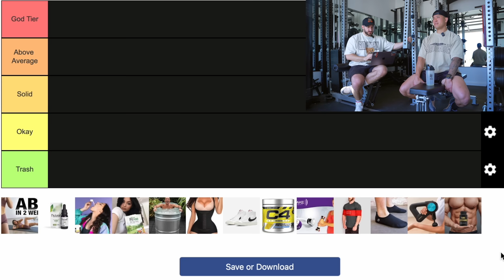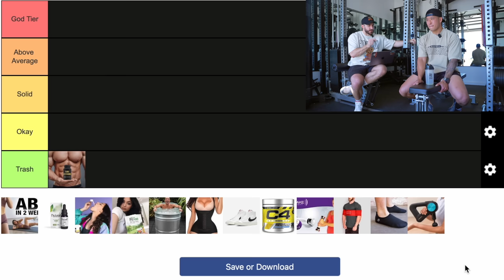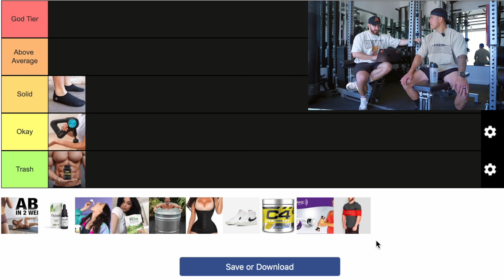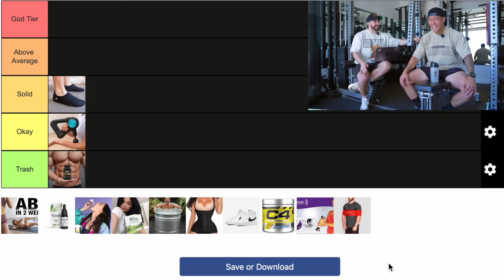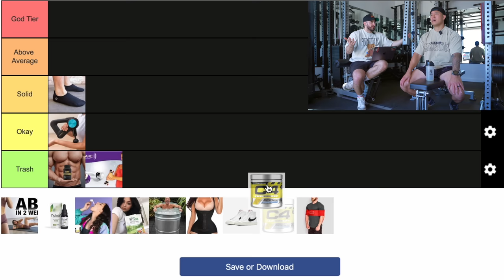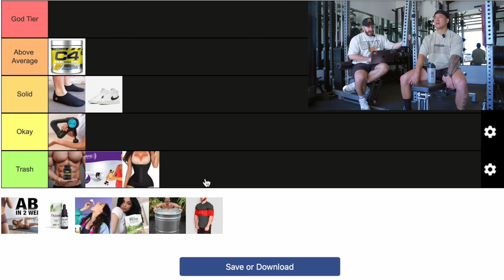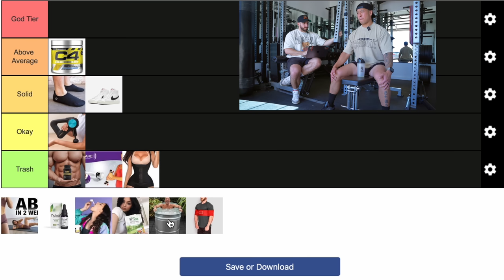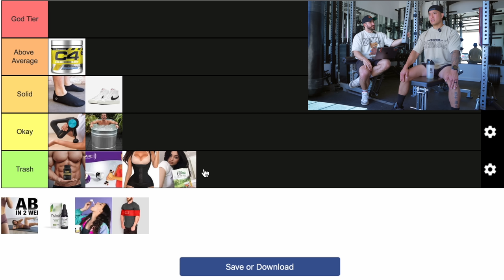WORST Fitness Trends! (Tier List)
search silentmikke!

In this entertaining and informative video, Bart and I take on the task of ranking popular fitness trends. As fitness enthusiasts, they explore various workout routines and exercise techniques that have taken the fitness world by storm in recent years.

From high-intensity interval training to CrossFit, yoga to Pilates, and everything in between, Bart and the host share their opinions and insights on each trend, based on their personal experiences and research. They examine the pros and cons of each trend, discussing the benefits and potential drawbacks of incorporating these techniques into one's fitness regimen.

Their lively banter and contrasting viewpoints add a fun and engaging element to the video, while the detailed analysis of each trend provides valuable information for viewers looking to try out new workout routines. By the end of the video, viewers will have a better understanding of the fitness trends that are worth trying and those that may not be suitable for their fitness goals. So, tune in and join Bart and the host as they rank the hottest fitness trends!